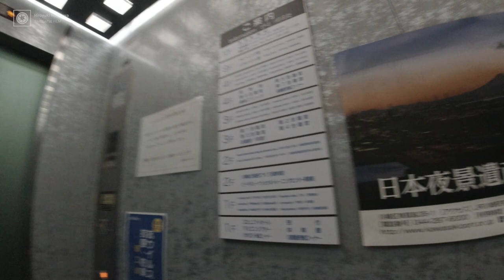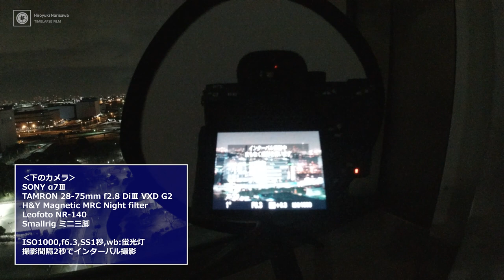【VLOG】川崎マリエンで夜景タイムラプス！そしてロケハン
◆川崎マリエン

◆スタジオグラフィックス主催
SG on the ROAD 第２回 夜景タイムラプス撮影講座

◆タイムラプス撮影の使用機材
‹上のカメラ›
NIKON Z7
NIKKOR Z14-24mm f2.8 S
Bestmaple スーパー 3点吸盤式マウント
VANGUARD 自由雲台 アルカスイス互換 対応 ALTA BH-100
Velbon 自由雲台 QHD-53
よしみカメラ 忍者レフ ミニ 直径35cm

‹下のカメラ›
SONY α7 III
TAMRON 28-75mm F/2.8 Di III VXD G2 ソニーEマウント用（Model A063）
Leofoto NR-140（
SmallRig BUT2429　アルミ合金製ミニ三脚

Main Camera:
DJI OSMO Action（

Mic:
DJI OSMO - DJI FM-15フレキシブルマイクロフォン